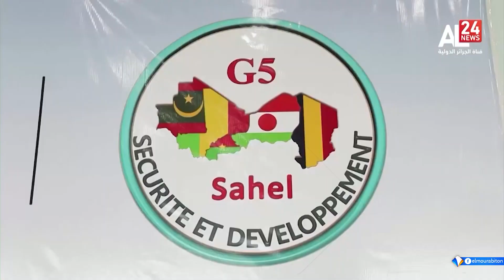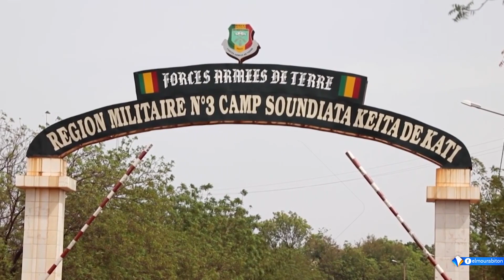تناولت الوضع الاقليمي والمحلي..ملخص مقابلة الرئيس الموريتاني ولد الشيخ الغزواني مع جريدة لافيغارو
تقرير : الطالب النافع افاه
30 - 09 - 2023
قناة المرابطون - الصفحة الرسمية - 2023